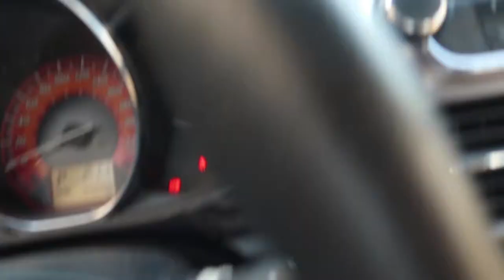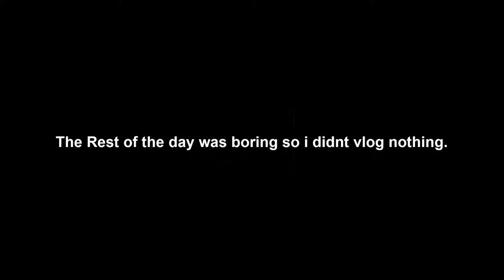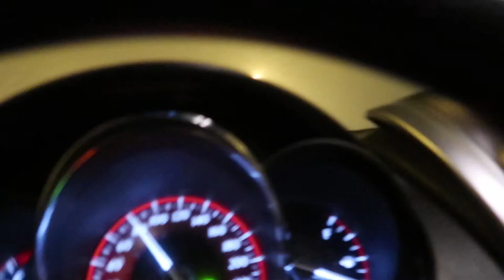The Worse Fog in Dubai EVER!! ( Vlog 19 )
What a crazy drive home the fog was so bad it was as if we drove blindfolded!  once we got to dubai it was much better then what it was in abu dhabi ! drive safe guys..